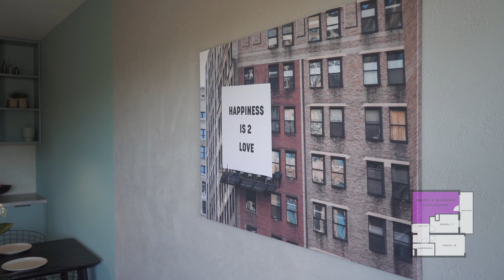Zobaczcie ze mną to M na Ratajach, które zostało zarezerwowane w pierwszym tygodniu od publikacji!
🏡 Oglądamy 3 pokojowe mieszkanie o powierzchni 48,72 m2 zlokalizowane na 1 piętrze w zupełnie nowej inwestycji wybudowanej w pięknej lokalizacji przy Parku Rataje.
Mieszkanie gotowe do zamieszkania! Czeka na swoich pierwszych mieszkańców.
🏡 We are viewing a 3-room apartment with an area of 48,72 m2 located on the 1st floor in a completely new investment built in a beautiful location near the Rataje Park.
The apartment is ready to move in! It is waiting for its first inhabitants.

MIESZKANIE
Składa się z:
- salonu z aneksem kuchennym - 21 m2,
- sypialni nr 1 - 7,5 m2,
- sypialni nr 2 - 11 m2,
- łazienki - 4 m2,
- przedpokoju - 5 m2.
Całość powierzchni to 48,72 m2
APARTMENT
The apartment consists of:
- living room with kitchenette - 21 m2,
- bedroom 1- 7,5 m2,
- bedroom 2- 11m2
- bathroom - 4 m2,
- corridor - 5 m2.
The total area is 48,72 m2

Do dyspozycji właścicieli także balkon oraz miejsce postojowe w podziemnej hali garażowej. Wygoda i komfort! Zupełnie nowe mieszkanie, na pięknym i spokojnym osiedlu na poznańskich Ratajach. Niesamowite wnętrze, pełne stylu i jakości. We wnętrzu dominują kolory beżu, drewna, bieli oraz akcenty kolorystyczne w postaci różu. Całość uzupełniają stylowe dodatki. 🥰

📍LOKALIZACJA
Osiedle mieści się w bliskiej odległości od Warty i wartostrady - miejsca idealnego do odpoczynku od zgiełku miasta oraz relaksu na świeżym powietrzu! Przyszli mieszkańcy inwestycji będą posiadali na wyciągniecie ręki zielone tereny Parku Rataje wraz z miejscami rekreacji - licznymi ścieżkami pieszo-rowerowymi.
Najbliższa okolica proponuje także szeroką ofertę edukacyjną - żłobki, przedszkola, szkoły podstawowe, dlatego lokalizacja ta idealnie sprawdzi się w przypadku rodzin z dziećmi. W pobliżu osiedla mieszczą się wszelkie niezbędne sklepy spożywcze i punkty handlowo-usługowe. Mieszkańcy mogą korzystać także z bliskości marketów spożywczych, centrów handlowych czy restauracji.

ZALETY MIESZKANIA:
💜 mieszkanie gotowe do wprowadzenia,
💜 nowoczesny standard wykończenia budynku,
💜 duży balkon,
💜 piękna i zielona okolica - w pobliżu Park Rataje,
💜 miejsce postojowe w podziemnej hali garażowej.

Jeżeli chcesz żebyśmy znaleźli Ci nieruchomość marzeń 😍lub abyśmy sprzedali 💸Twoje
mieszkanie daj nam znać! If you want us to find you a dream property 😍 or for us to sell 💸
your apartment let us know!
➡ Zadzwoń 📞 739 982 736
Śledźcie nasze realizacje na YouTube ⬆, ale także na Instagramie ⬇ Facebooku ⬇ i
TikToku ⬇ (linki poniżej).
Naszym obszarem działania jest Poznań 📌